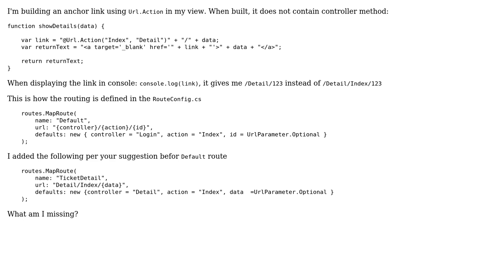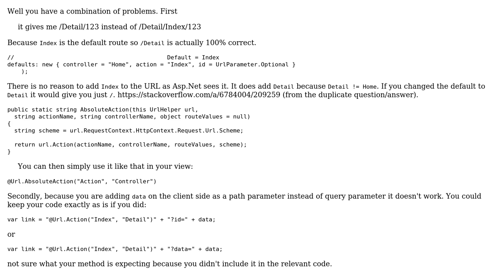URL.Action link is not build correctly when creating anchor tag (2 Solutions!!)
URL.Action link is not build correctly when creating anchor tag

With thanks & praise to God, and with thanks to the many people who have made this project possible! | Content (except music & images) licensed under CC BY-SA | Music | Images & others | With thanks to user gene user Erik Philips user Edney Batista da Silva and the Stack Exchange Network Trademarks are property of their respective owners. You are responsible for your own actions.